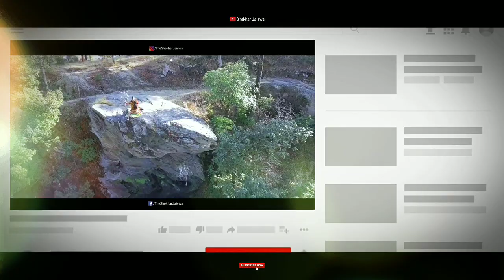Kya Mangu Main Bhole Tumse | Bholenath Song | New Song 2023